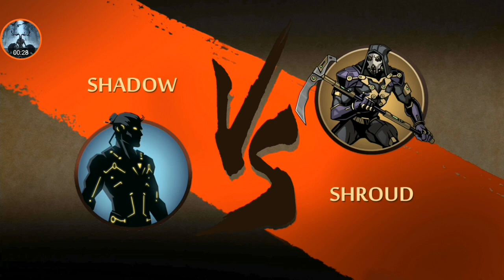Shadow Fight 2| Game Over For You Little Shroud 🪦💥❗